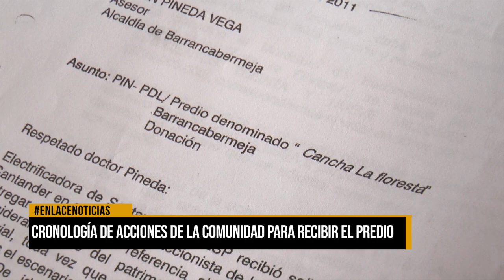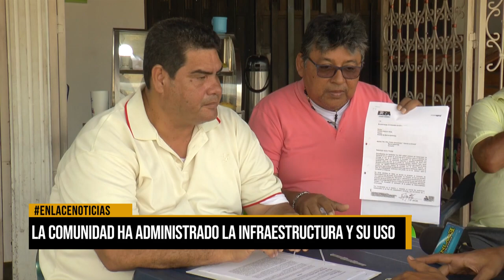Preocupación en el barrio La Floresta por limbo legal de la cancha